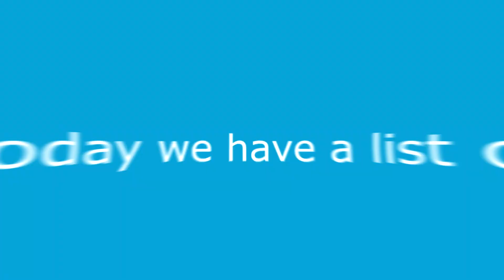Top 5 Hampter